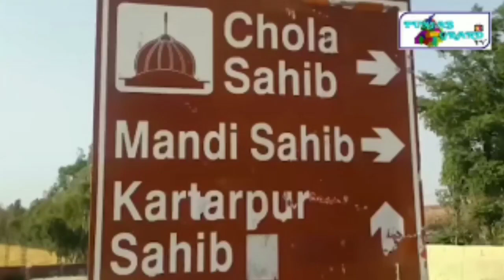Passage to KartarpurCorridor-How It Came Together?